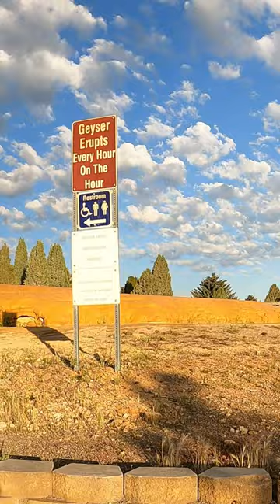SODA SPRINGS IDAHO GEYSER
In Soda Springs Idaho there is a geyser that erupts on the hour, every hour. The water smells of sulfur and the consistent is of an oily base. It is very cool to see such a iconic place in the middle of town in Idaho.